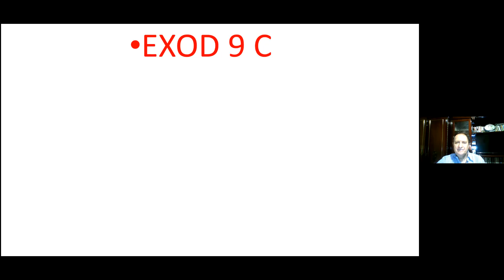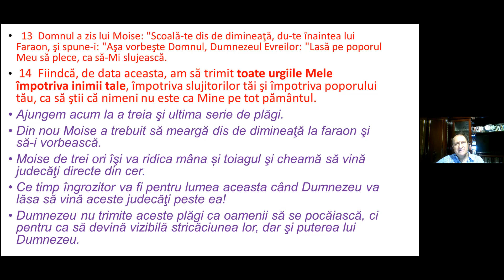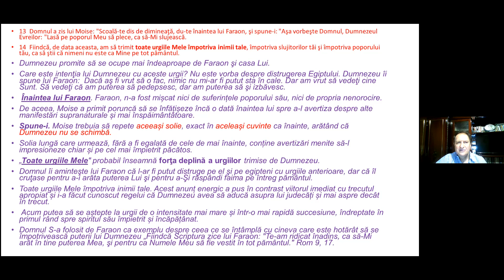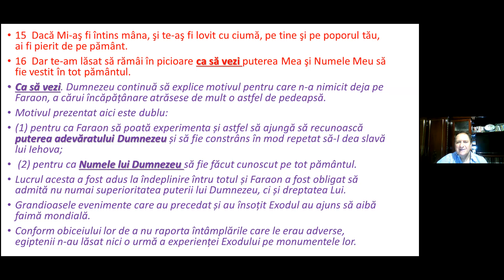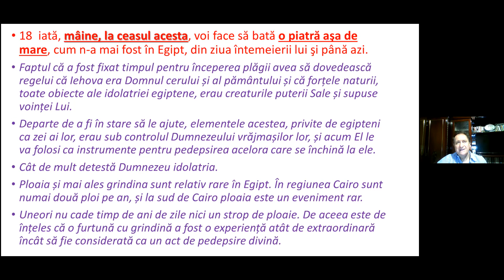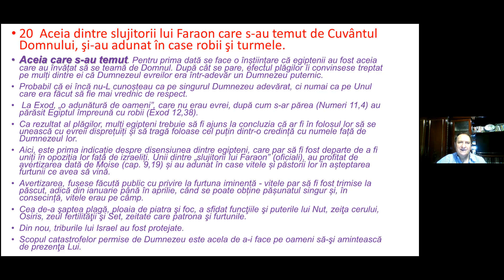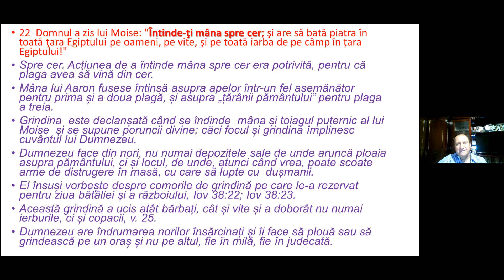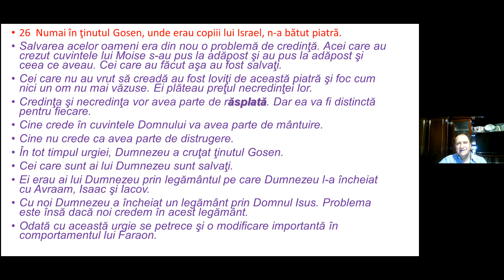Exod 9 (III): A șaptea urgie peste Egipt – piatra și focul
Prin a saptea urgie peste Egipt – piatra și focul relatată în Exod 9 (III), Dumnezeu continuă făgăduința  de eliberare a poporului evreu și  în ciuda tuturor piedicilor, El folosește spațiul: cerul ca loc unde se va da bătălia cu zeii Egiptului. Fixarea timpului pentru începerea plăgii denotă că Iehova era Domnul cerului și pământului iar forțele naturii, toate obiecte ale idolariei egiptene, erau creaturile puterii sale supuse Voinței Lui. Moise, de trei ori își va ridica mâna și toiagul și cheamă să vină judecăți directe din cer. Începând cu această plagă Moise pășește înainte ca singurul trimis al lui Dumnezeu și devine campionul neînfricat pentru cauza lui Dumneezeu până la sfârșitul vieții.
Cea de-a șaptea plagă – ploaia de piatră și foc, a sfidat funcțiile și puterea lui Nud - zeița cerului, Osiris – zeul fertilității și Set – zitate care patrona furtunile.
Tunetele au izbucnit în sunete îngrozitoare, fulgerele au măturat pământul ca un foc și pietre de grindină de dimensiuni imense au căzut, astfel că, au pierit toți oamenii și toate vitele de pe camp. Și ca o promisiune și pentru noi astăzi, în tot timpul urgiei, Dumnezeu a cruțat ținutul Gosen unde erau copiii Săi, cei care cred în cuvintele Domnului. Iar pentru prima oară, apar acei slujitori ai lui Faraon care au învățat să se teamă de Cuvântul lui Dumnezeu și, în urma avertizărilor primite,  și-au adunat în case robii și turmele. Iată că, salvarea este deopotrivă o problemă de credință!
Dar lăsând  pe egipteni de-o parte, ce facem noi? Luăm aminte la vremea pe care o trăim? Ne punem la adăpost pentru zilele din urmă prezise ca fiind mai grele decât cele ale Sodomei și Gomorei? Desigur că aici nu este vorba de buncăre antinucleare sau de altă natură ci este vorba de adăpostul sufletului nostru care se află în Domnul Isus! Să ne asigurăm că suntem de partea Domnului nostru Isus Hristos cu trăirea, cu caracterul și cu acceptarea Sa!